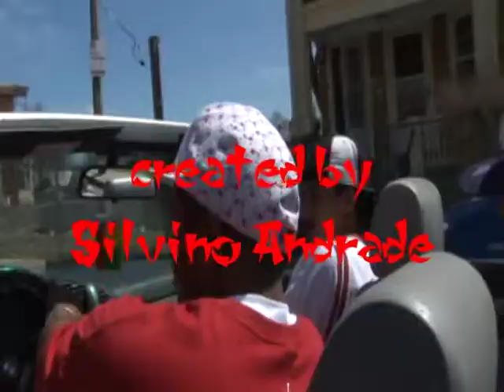GET MONEY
something i did few years ago. hope you enjoy